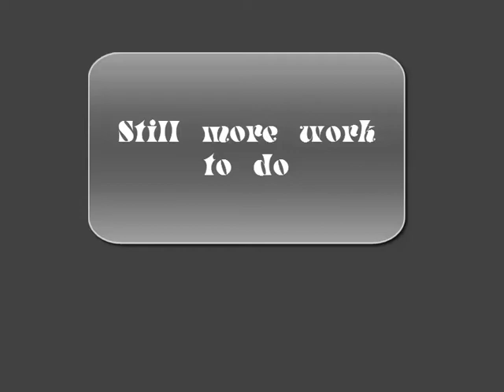Ade's Steampunk Airship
A work in progress airship
built using Minecraft's  Tekkit Classic.